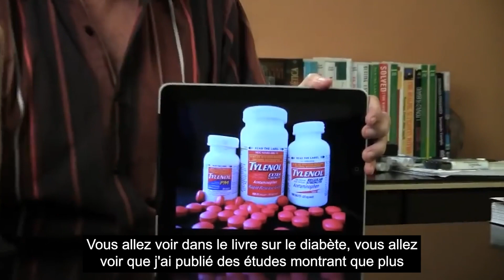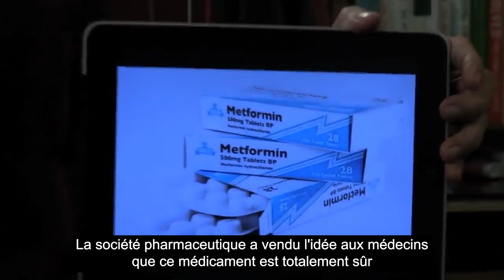#754 Médicaments et effets secondaires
Dans cet épisode, Frank Suárez explique quels sont les effets secondaires les plus courants des médicaments traditionnels.